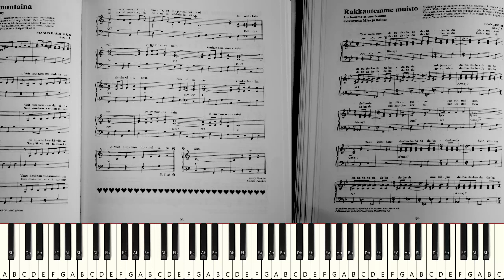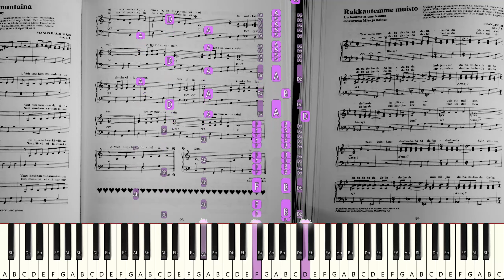"Rakkautemme muisto" (Synthesia) [Yritetäänpä soittaa suoraan nuoteista]